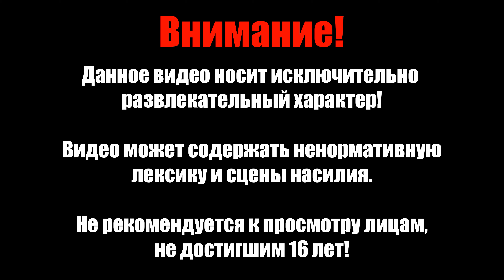Batman Arkham Knight Прохождение Сюжета в 4К #1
Действие Игры проходит спустя девять месяцев после смерти Джокера. В Готэме стало безопаснее, но всё меняется в ночь на Хэллоуин.
Сюжетное прохождение игры, возможно, будут показаны интересные побочные задания.

Английская озвучка / Русские субтитры
Без комментариев
Сложность - "Сложно"
PC / RTX 4090 / Intel 12700k